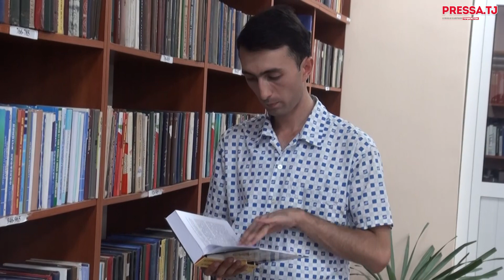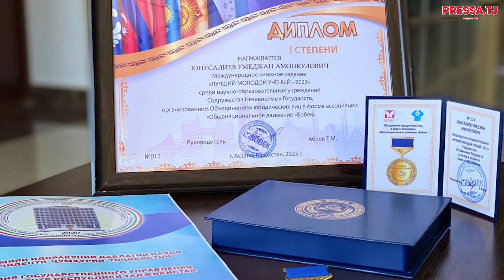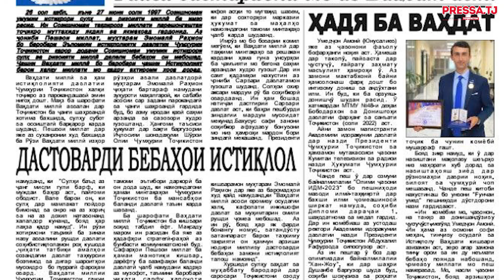Умедҷони Амонӣ: Соҳиби 112 ҷоиза вале...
Умедҷон Амонӣ, яке аз чеҳраҳои  муваффақи кишвар,аст, ки худ мегуяд ба даҳгонаи беҳтарин ҷавонҳои   муваффақ  шомил аст.
Ӯ соҳиби 112 ҷоиза вале аз ин шумор то ҳол қаноатманд нест.